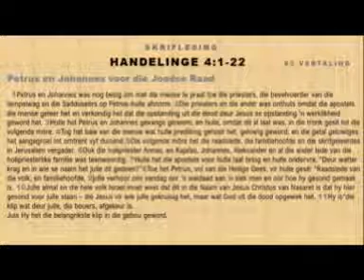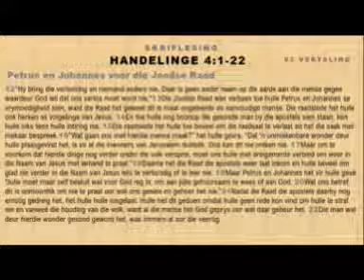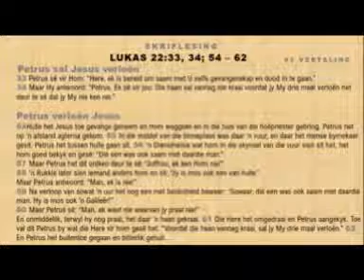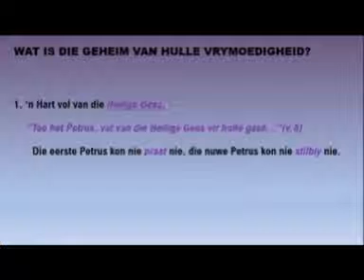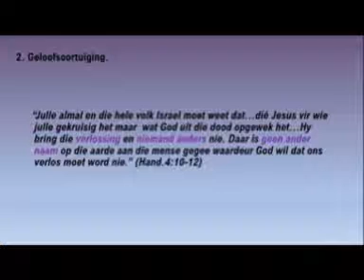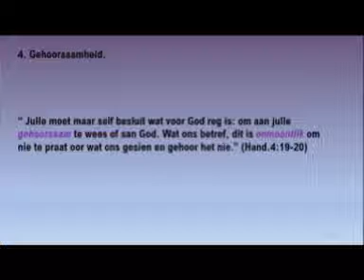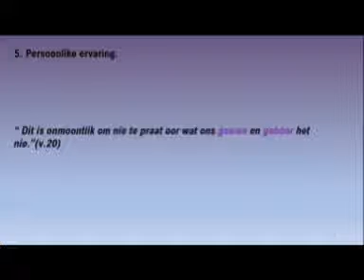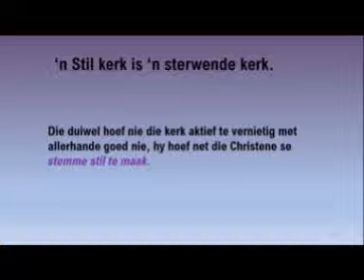Ontdek jou plek Week 7 Dr Trix Truter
Hoe kry jy stil gebly